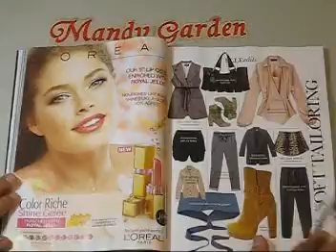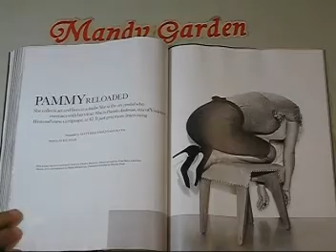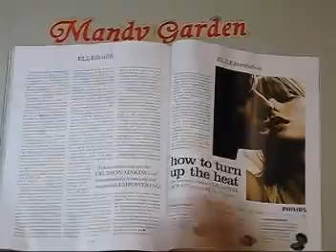ELLE UK-英國版國際知名時尚雜誌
ELLE UK-英國版雜誌的影片簡介，一年１２期(本)‧國際知名時尚的淑女綜合性資訊雜誌,國際走秀,超級巨星等報導，請參考其編排方式，喜歡的網友請到 訂閱，謝謝！